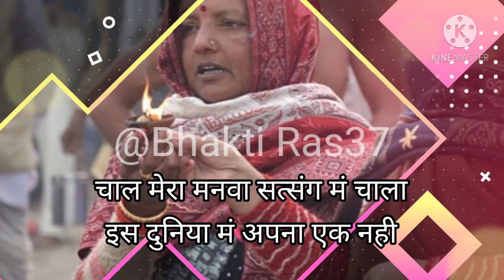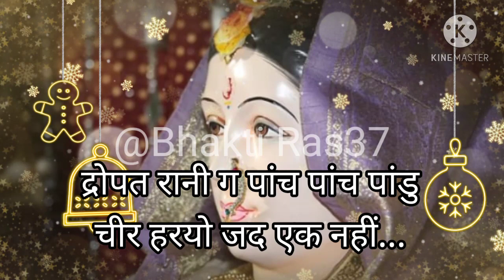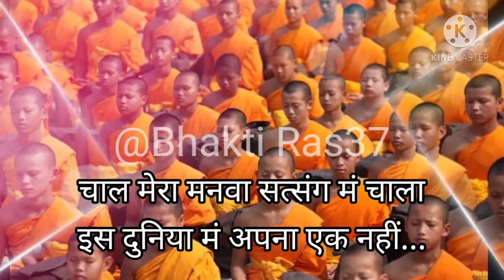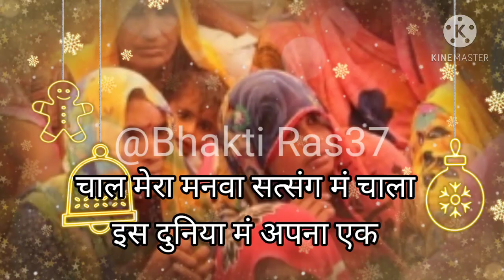सत्संग भजन//Rajasthani Satsang bhajan//Rajasthani geet//Bhakti Ras37 🙏🏻🙏🏻